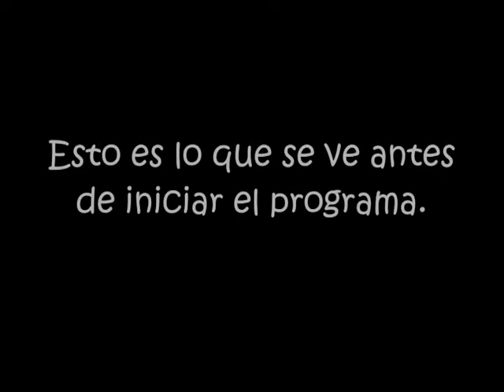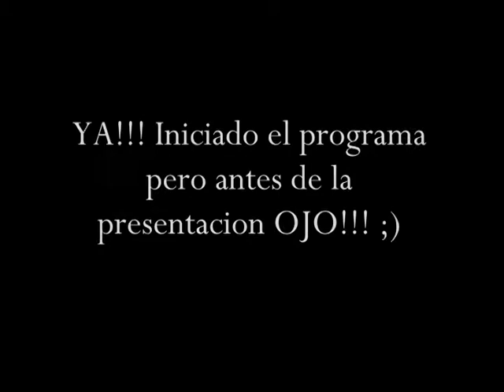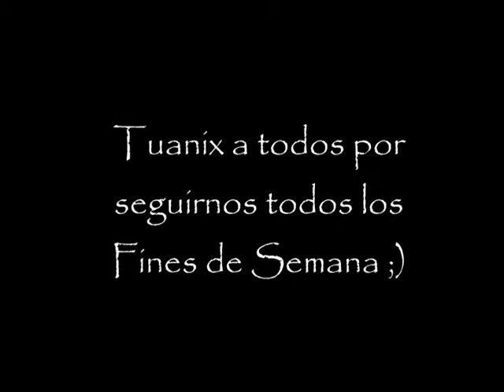Vlog de E J # 8